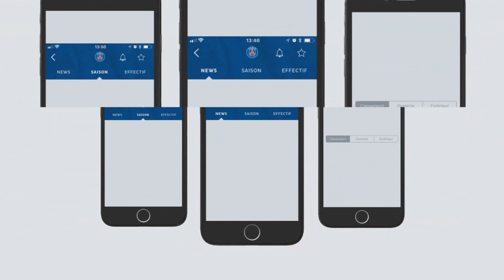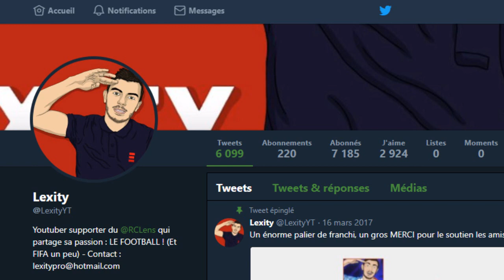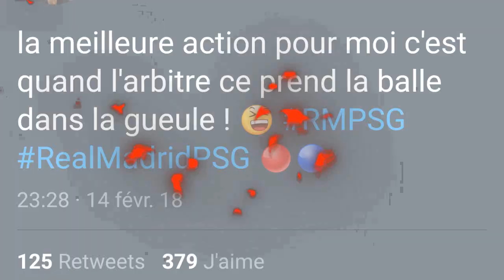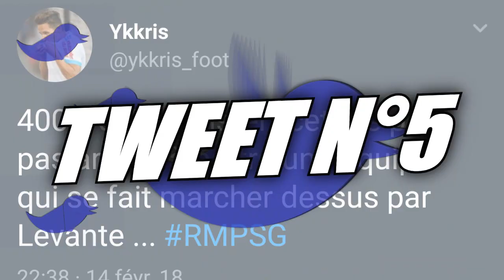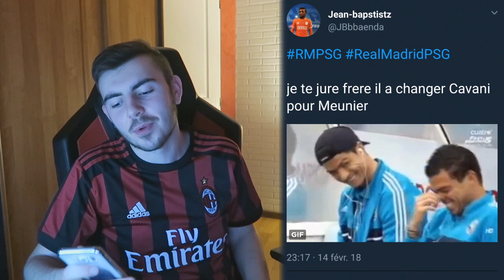NEYMAR A PRÉPARÉ SON TRANSFERT AU REAL MADRID !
NEYMAR A PREPARE SON TRANSFERT AU REAL MADRID DURANT REAL VS PSG ! NEYMAR REAL MADRID 2018 !! - FIFA 18 ULTIMATE TEAM !

Salut à tous ! On se retrouve aujourd'hui pour une nouvelle vidéo avec les PERLES RMPSG .
(FR/Français)